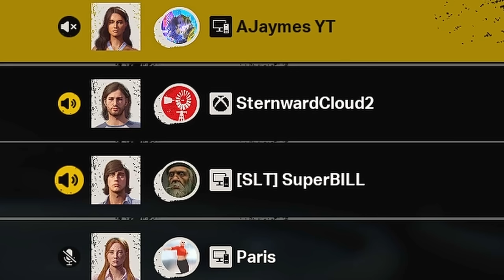The NEW FIGHTING META In Texas Chainsaw Massacre Game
Hey guys, AJaymes here!

Looking for The NEW BEST META BUILD For Victims in TCM after the patch update? Look no further!

In this video, i'll be showcasing the strongest perks to use as victims in the Texas Chainsaw Massacre game. If you're tired of constantly losing your games, then this build is for you. The best fighting perk is choose fight, followed by another GREAT perk called Fight Back! These are by far the STRONGEST fighting perks in Texas Chainsaw Massacre Game!

Don't let Leatherface catch you off guard - equip yourself with the best loadout and increase your chances of escaping his clutches.

Let me know what you guys think of the VICTIM NERFS and the FAMILY BUFFS that have been introduced in the brand new, recent TCM game patch!

Make sure to give it a try and let me know what you think of it in the comments. If you use different abilities, perks, attributes, skills, or grandpa abilities, also feel free to converse in the comment section, we're all here to help one another!

Stay safe and have a great day everyone!